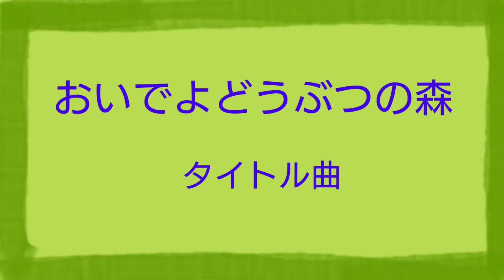Animal Crossing: Wild World theme 【Bass Trombone】